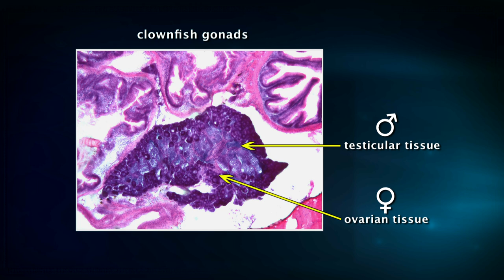Sex-Changing Clownfish (90-Sec)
Clownfish burst onto the public scene nearly a decade ago with Disney-PIXAR's now classic animated film "Finding Nemo."  Perhaps unsurprisingly, the film left out a very important part of the clownfish story -- that clownfish can actually change their sex in response to their social environment.  Beckman Institute neuroscientist Justin Rhodes examines how the clownfish brain orchestrates this amazing, gender-bending swap.

Rhodes is a professor in the University of Illinois Department of Psychology, Neuroscience Program, Institute for Genomic Biology and a full-time faculty member in the Beckman Institute NeuroTech Group.